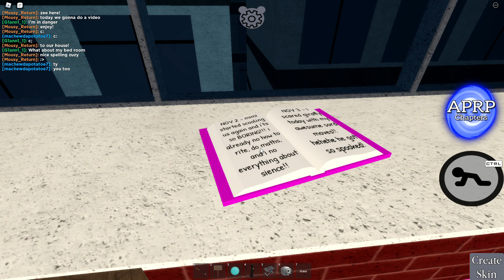The Twins copying each other for 1 hour straight + @Cat_Return vs @D-y-n-a-s-t-y (Zuzy)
Credits:
Me - Zee
Potato - Zuzy
Cat - Different kind of skins